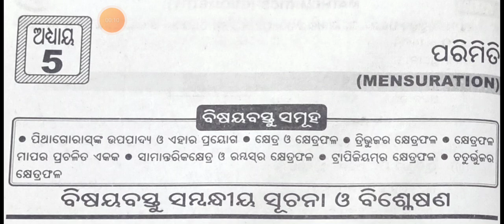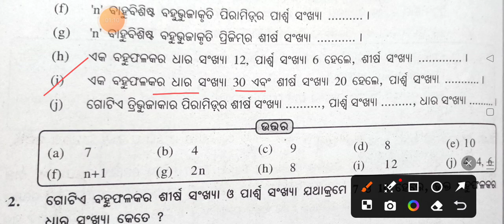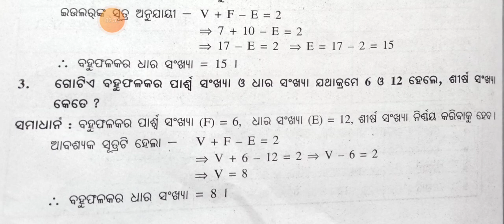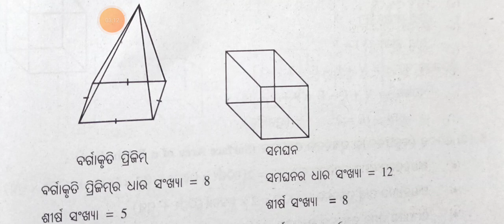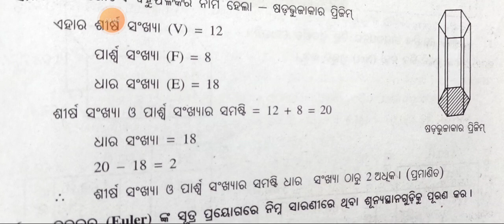Odia medium class -8 Geometry chapter -5 Excercise -5(i) question answer